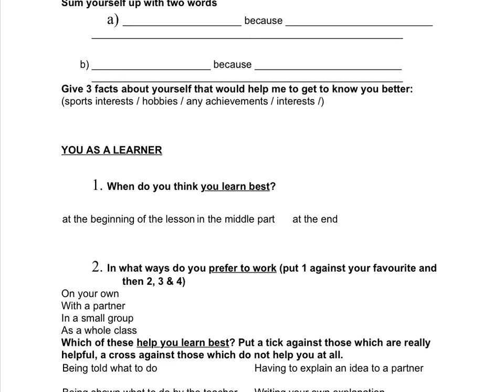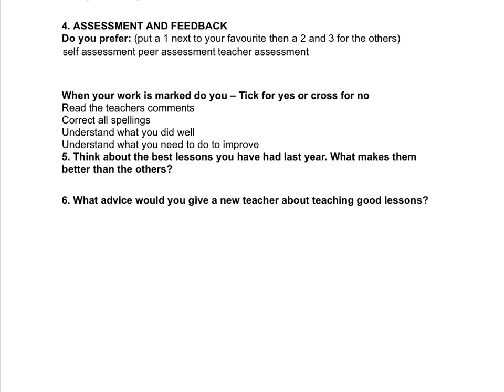Getting to know you